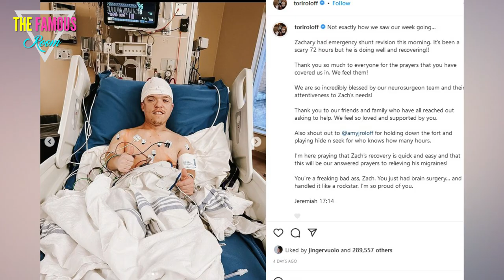Zach Roloff Dissolves Business; What Does This Mean for His Future on Little People, Big World?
Zach Roloff, star of "Little People, Big World," recently dissolved his woodworking business due to struggling to balance it with his other commitments, including his family and role on the show. He announced the closure of his business in an emotional Instagram post, citing family and health as top priorities. While fans are concerned about what this means for his future on the show, there's no reason to believe it will impact his role. Zach's decision could allow him to focus more fully on his role on the show and prioritize his mental health. Ultimately, the decision to dissolve his business is a personal one that will impact Zach and his family the most. It remains to be seen how this decision will impact their lives moving forward, but it's clear that Zach is committed to his family and fans, and will continue to inspire many.